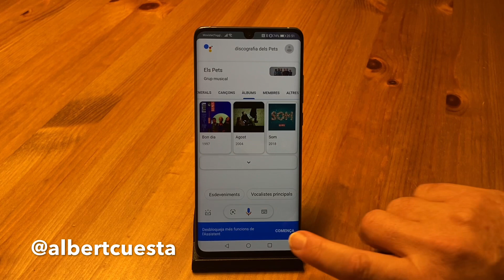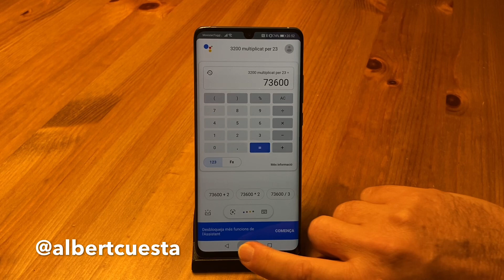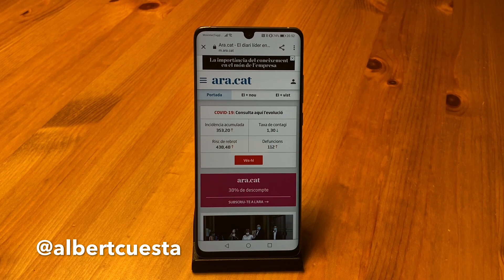Ni Siri ni Alexa: Google Assistant ja entén el català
Google ja té molt avançada l'adaptació d'Assistant al català. La majordoma digital ja entén perfectament les consultes parlades que li fa l'usuari, tot i que encara no les respon amb veu. El vídeo mostra exemples molt diversos. Per provar-ho haureu de seguir les instruccions que trobareu a